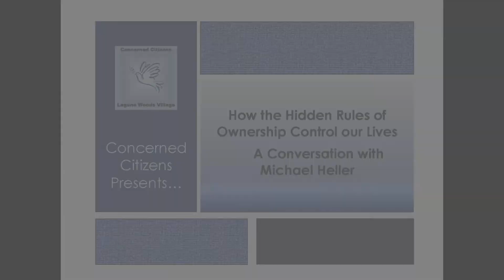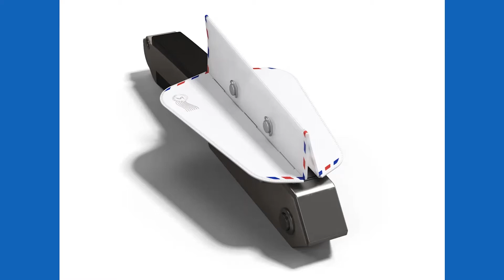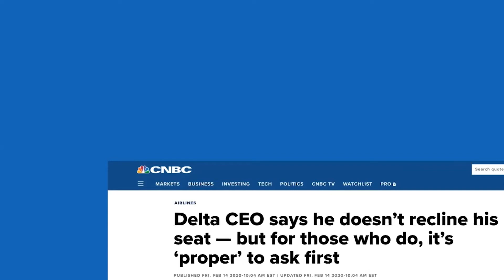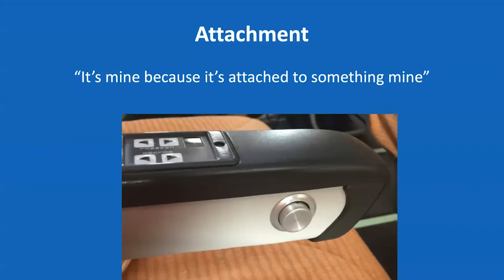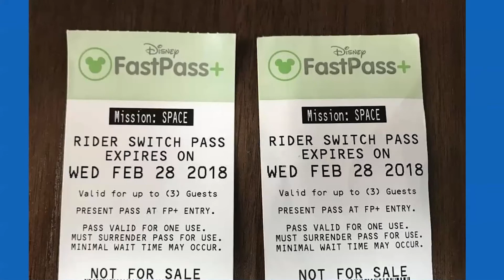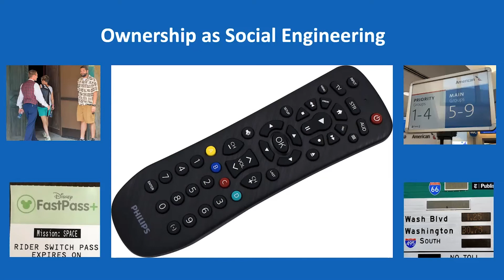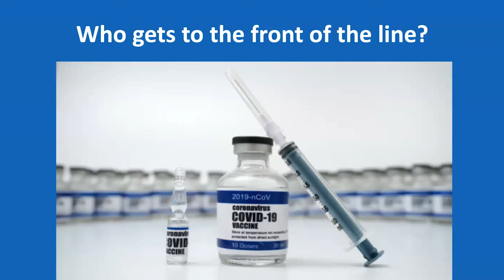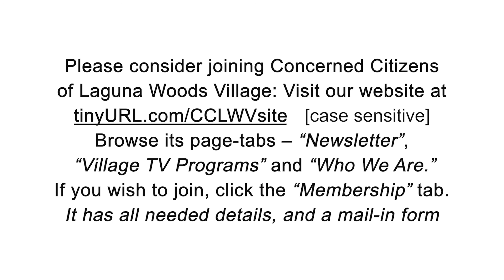Concerned Citizens Presents: How The Rules of Ownership Control our Lives with Michael Heller